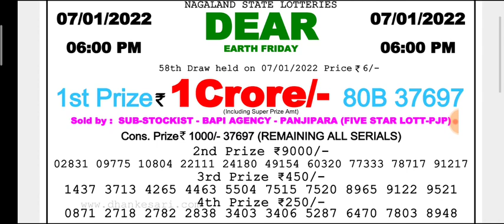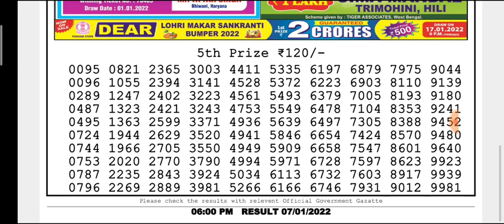🔴LIVE Day 06:00 p.m. Earth Friday Dear Nagaland State lottery 07/01/2022 Result Today